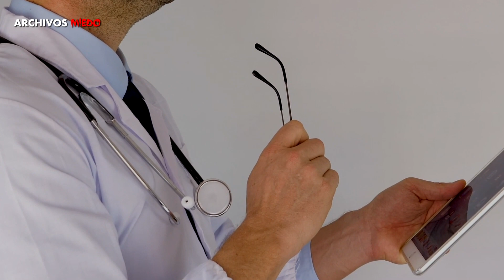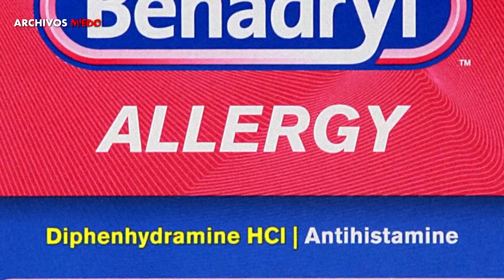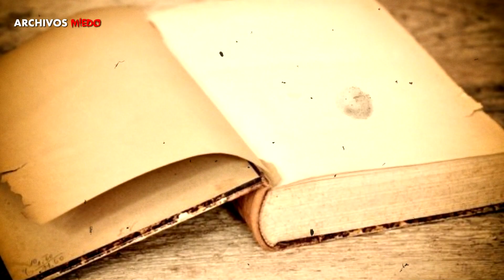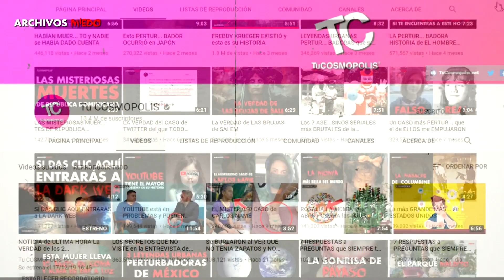3 MISTERIOS REALES que NADIE ha PODIDO RESOLVER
Si te late ARCHIVOS MIEDO te van a encantar nuestros otros canales...

Ya somos más de 3,010,000 almas suscritas y unidas en ARCHIVOS MIEDO  3,010,000